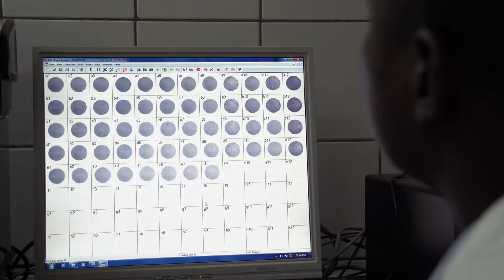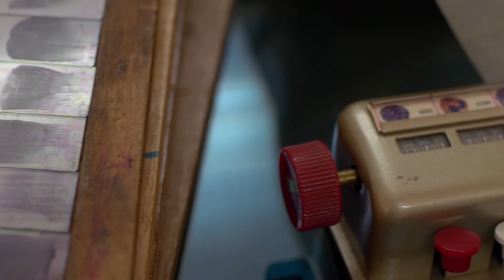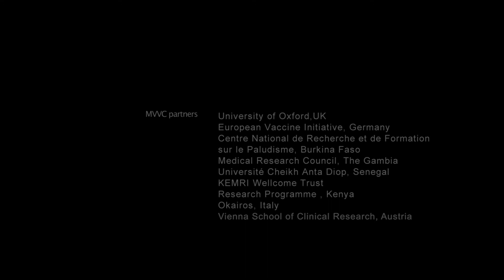Fighting Malaria - Malaria Vectored Vaccines Consortium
Learn about the efforts and achievements of a consortium funded by EDCTP developing a vaccine candidate against malaria